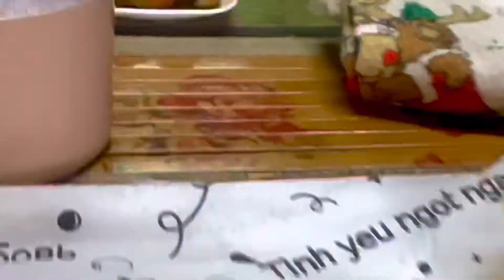RAYA 2022 - Md Salleh Ab Ghani | Cover Song Sekumpulan Orang Gila